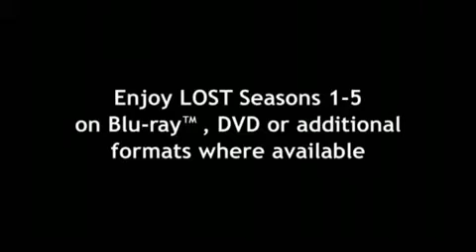Lost: Slapdown - Part 7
Rebecca Mader questions Damon Lindelof and Carlton Cuse about a continuity error.